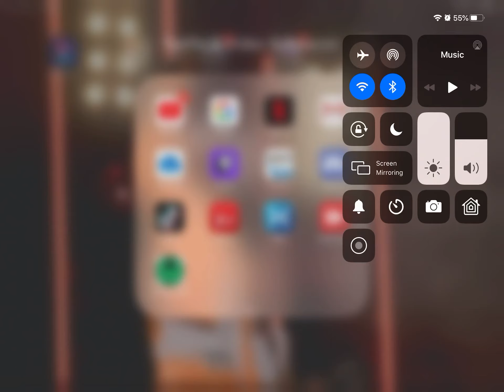What’s your opinion on CIA